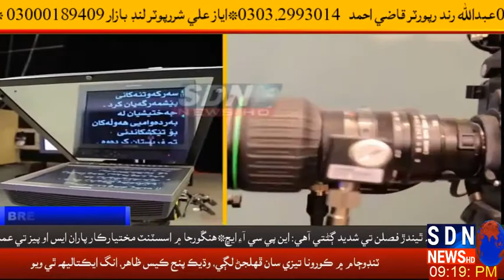SDN HD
جان محمدسوسائٽي